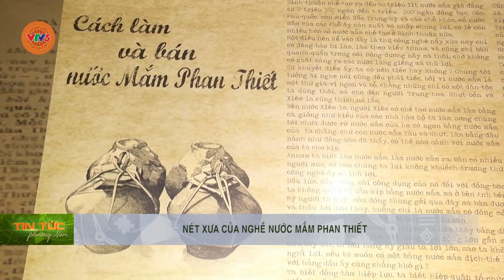NÉT XƯA CỦA NGHỀ NƯỚC MẮM PHAN THIẾT | VTV5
Dọc dài các miền biển luôn có những làng nghề nước mắm lâu đời, để rồi nước mắm và nghề làm mắm thực sự là một phần trong văn hóa vùng đất. Chẳng hạn như ở vùng biển Phan Thiết, tỉnh Bình Thuận, đến lúc này vẫn còn lưu giữ những nét hết sức khác biệt, gần như chỉ có ở nghề làm nước mắm Phan Thiết từ xa xưa.